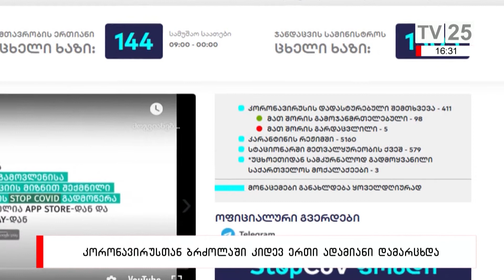კორონავირუსთან ბრძოლაში კიდევ ერთი ადამიანი დამარცხდა